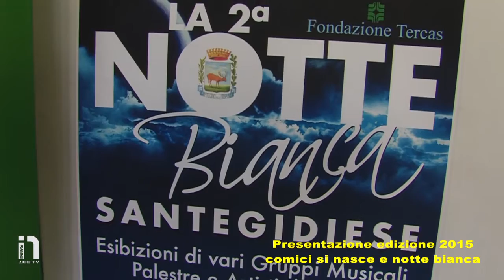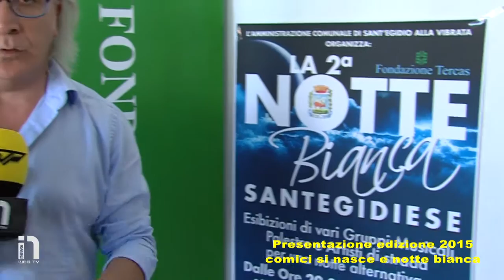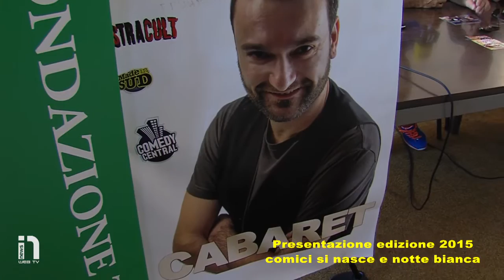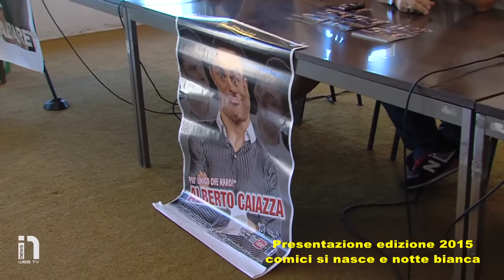TV Internet 1 - S.Egidio alla V. : presentata edizione 2015 "Comici si nasce " e " Notte bianca"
servizio Luigi Prosperi Riprese e Montaggio Luciano Zucconi